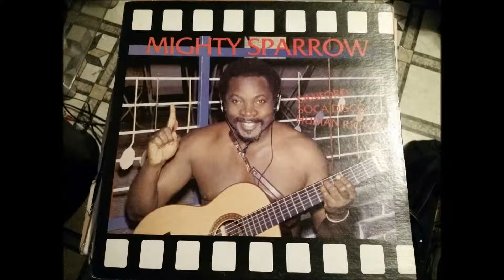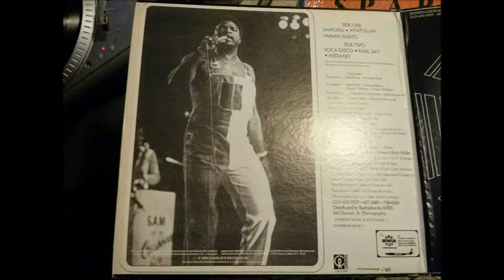Mistakes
From The Album Sanford
Distributed By Charlie's Records in 1980